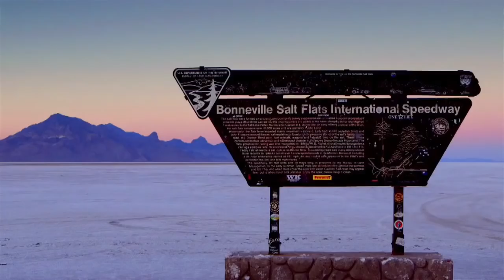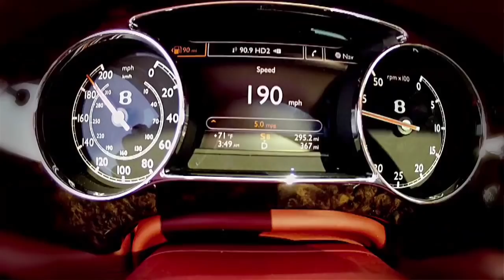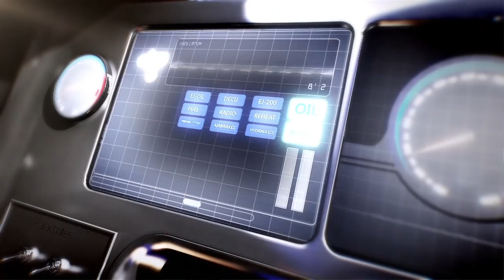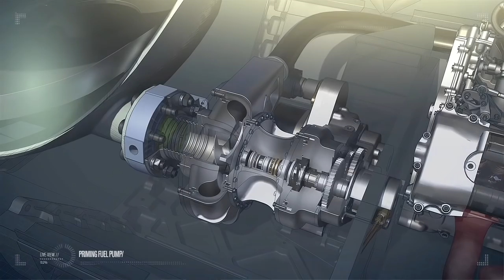Andy Green - Interview - Jay Leno's Garage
Andy Green - Interview. World Land Speed Record holder Andy Green sits down with Jay to discuss the future of speed - in which he intends to cover 12 miles in two minutes, behind the wheel of the Bloodhound SSC!